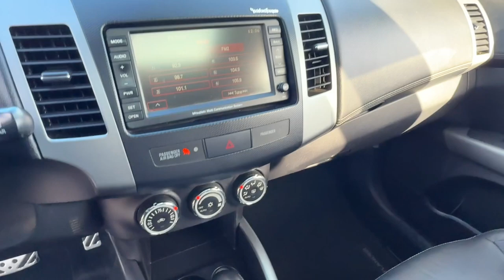2010 Mitsubishi Outlander GT NV Carson City, Reno, Fernley, Lake Tahoe, Northern Nevada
Pre-Owned 2010 Mitsubishi Outlander GT available at Michael Hohl GM located in 3700 S. Carson St, Carson City, NV, 89701. Servicing the Carson City, Reno, Fernley, Lake Tahoe, Northern Nevada area.
Please mention the stock FCC24027B when you contact the dealership for this vehicle.